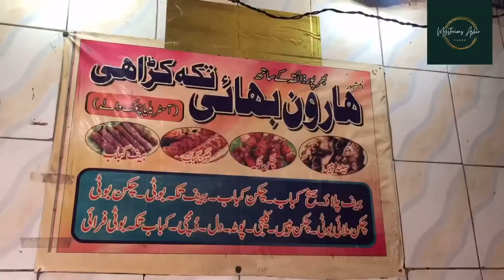Beef tikka boti | Beef Pulao | Beef kabab | street food | street food lahore | Desi food | Old shop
Its open from 2pm to 10pm. Awesome food, impossible almost at this price. Beef Kebabs are the best, served with imli sauce and fresh naan. I would definitely recommend you try them once.
Haroon Bhai Tikka Fry

Good food is the foundation of genuine happiness.
Location
Near Lahore Railway station